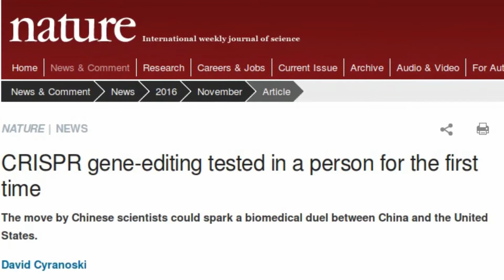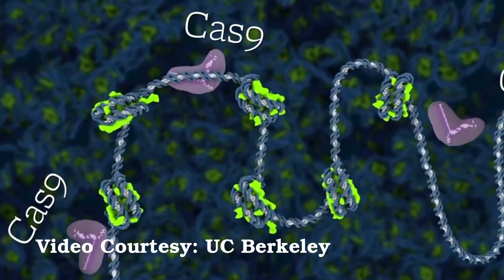CRISPR Gene-Editing tested in a Person for the First time to cure Cancer in China | QPT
A Chinese group has become the first to inject a person with cells that contain genes edited using the revolutionary CRISPR–Cas9 technique.

It could trigger a biomedical race between China and the US.

On 28 October, a team in China delivered the modified cells into a patient with aggressive lung cancer as part of a clinical trial at the West China Hospital.

Earlier clinical trials using cells edited with a different technique have excited clinicians. The introduction of CRISPR, which is simpler and more efficient than other techniques, will probably accelerate the race to get gene-edited cells into the clinic across the world.

News Source: CRISPR gene-editing tested in a person for the first time

Image Courtesy: Steve Gschmeissner/Science Photo Library
Video Courtesy: UC Berkeley